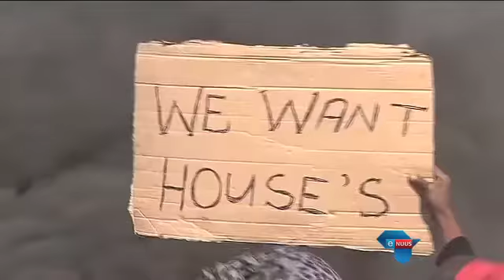Burgemeester Danny Jordaan se stryd in PE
Port Elizabeth, 13 Julie 2016 - Die Nelson Mandelabaai-burgemeester, Danny Jordaan, het gemengde reaksie ontlok toe hy Port Elizabeth se noordelike gebiede besoek het. Hy het deur-tot-deur stemme gewerf. Maar baie gefrustreerde inwoners sê hulle gaan nie aan die verkiesing deelneem nie.